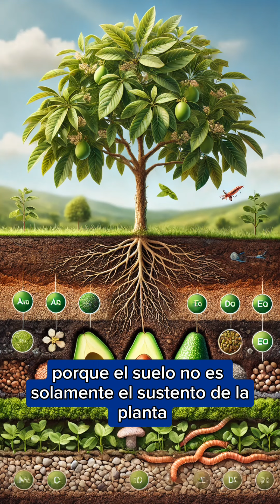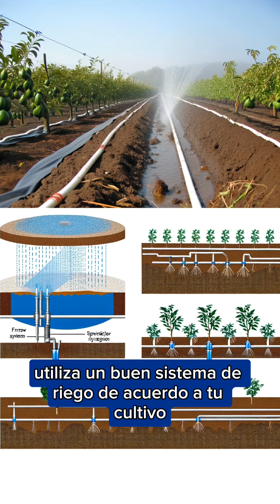Eficiencia y Sostenibilidad: Sistemas de Riego para el Cultivo de Aguacate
Eficiencia y Sostenibilidad:
Sistemas de Riego para el
Cultivo de Aguacate

Descubre los diferentes sistemas de riego utilizados para optimizar el cultivo de aguacates. Desde el riego por goteo hasta la aspersión y el riego por surcos, cada método ofrece ventajas únicas para maximizar la eficiencia hídrica y mejorar la salud de los árboles de aguacate. Aprende cómo estos sistemas no solo promueven un crecimiento sostenible, sino que también contribuyen a una producción agrícola más responsable y rentable.